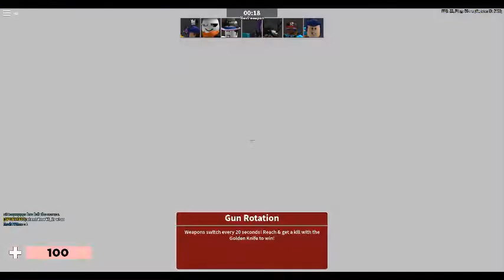robloxapp 20200422 1823512